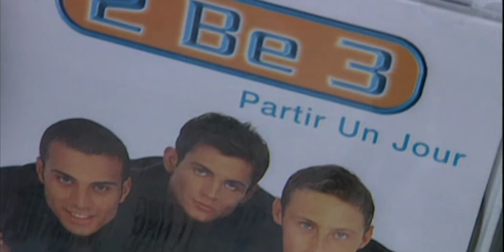"Une aventure de copains" : 2Be3 face à Marc-Olivier Fogiel (ONPP)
Invité dans l'émission "On ne peut pas plaire à tout le monde" en 2000, le groupe 2Be3 se confiait sur leur futur album.